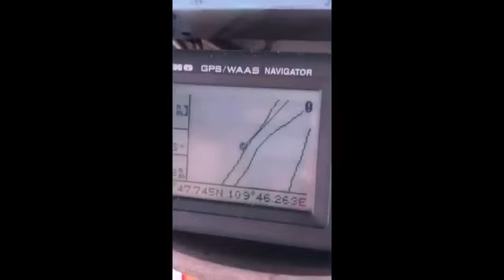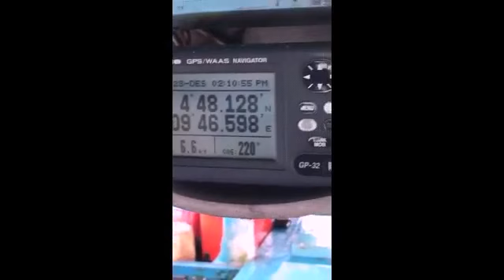Nelayan Vietnam Berani Berulah di Laut Natuna Utara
GDN Online, Natuna- Nelayan Natuna melapor ke anggota DPRD Natuna Iwan bahwa Nelayan Natuna mendapat intimidasi dari kapal Ikan asing (KIA) asal Vietnam tetapi berbendera Malaysia saat melaut di Laut Natuna Utara.

Kepada Anggota DPRD Natuna Perwakilan Nelayan Natuna Dedek  AT menunjukkan bukti vidio yang diambil Saat bertemu KIA tersebut di wilayah Laut Natuna Utara pada siang hari,  berkisar hanya antara 60 hingha 100 Nautical MIL dari  Ranai Natuna.

" Kita ketemu Saat cuaca cerah, Vidio Ini diambil sejak tanggal 17 hingga 24 Desember 2019. pada malam hari lampu KIA Ini nampak sangat dekat kita perkirakan  bisa dibawah 40 Mil saja dari Ranai, Ini sangat meresahkan,  tolong PaK Dewan Bantu kami, " Terang Derek A.T perwakilan Nelayan Natuna.

Berikut liputan Gardanusantara langsung,  Rabo(25/12) Bersama Anggota DPRD Natuna Iwan Kurniawan.  (red)